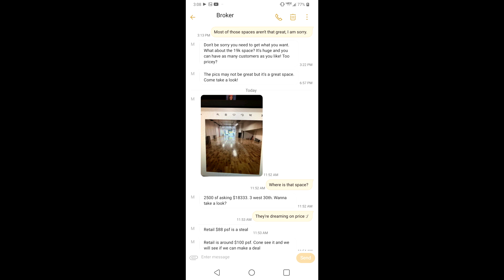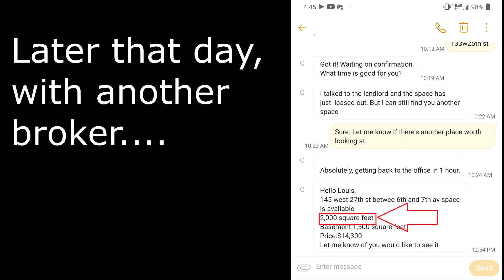[TRAILER] The return of Karen the broker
›  Bitcoin: 1EaEv8DBeFfg6fE6BimEmvEFbYLkhpcvhj
› Bitcoin Cash: qzwtptwa8h0wjjawr5fsm0ku8kf40amgqgm6lx4jxh
› Dash: XwQpZuvMvU44JT7C7Uh6xHvkSadzJw9fMN
› Dogecoin: DKetsoCvwa2hF29ssgUA4Wz4hxT4kj3KLU
› Ethereum: 0x6f6870feb48f08388ee345cf0261e2f03d2fa310
› Ethereum classic: 0x671bfd61ba87edf6365c97cea33d66ba73645510
› Litecoin: LWnbTTAjojZQt68ihFJFgQq3cYHUsTcyd7
› Verge: DFumZ5sMhi3JktLQpsTVtV9xUt3zKDrcZV
› Zcash: t1Ko3FkphQYoQroQc8k2DVk4WKMAbmNR8PH
› Zcoin: a8QdvArHmdRYe1MjiqtP6jDNe6Z4JgnRKZ